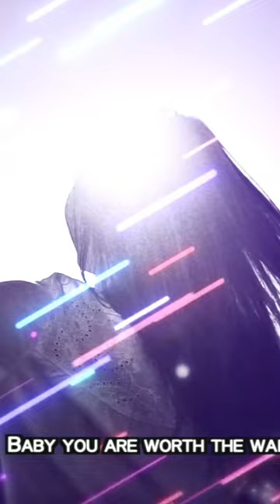Waves_On_Waves & Ciley Myurs "You Make Everything Beautiful" 🌊 on 🌊 🖤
Waves_On_Waves & Ciley Myurs "You Make Everything Beautiful"
How does this track make you feel?